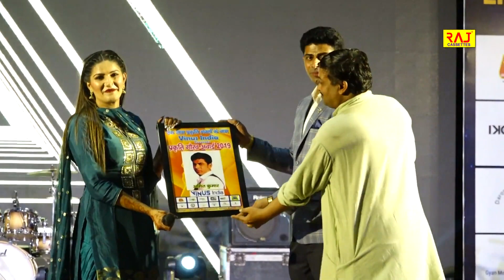सपना चौधरी को बहुत ज्यादा पसंद है यह SONG - New Sapna Choudhary Ki Viral video 2022